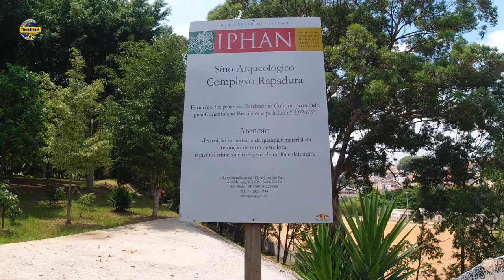EXTENSÃO LINHA-2 VERDE COMPLEXO RAPADURA MOSTRANDO A ÁREA EM 2 ÂNGULOS DIFERENTES PRAÇA MAURO BROCO.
Voltamos a Praça Mauro Broco Complexo Rapadura mostrando em 2 ângulos diferentes a dimensão do impacto que a derrubada causaria a está área que foi preservada pelos moradores do Jardim Têxtil.

Pra mais informações veja também.

Um abraço!